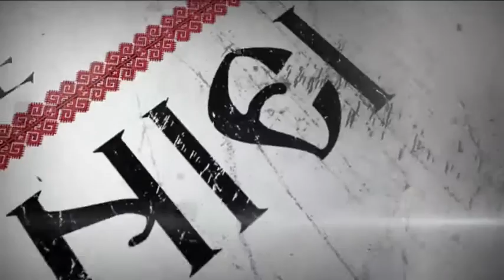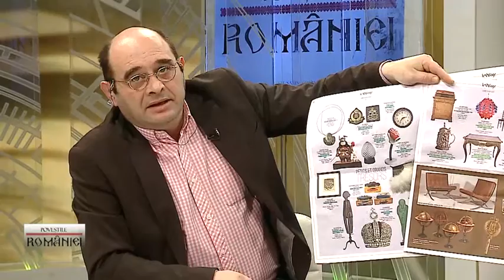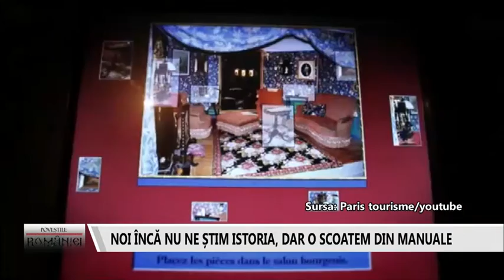Poveștile României, ediția din 06.02.2016 cu Sabin Gherman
Poveștile României, în fiecare sâmbătă, de la 11:30, pe Look TV